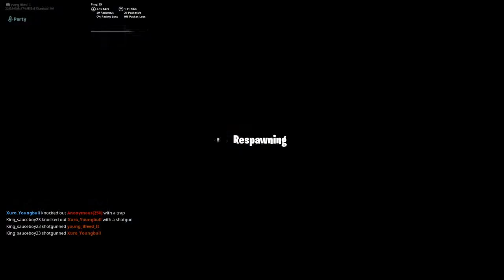Fortnite_20190608231821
Fortnite